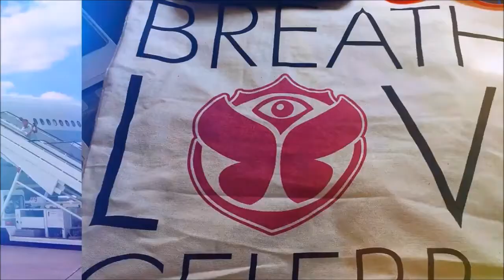Tomorrowland 2014 Party Flight To München